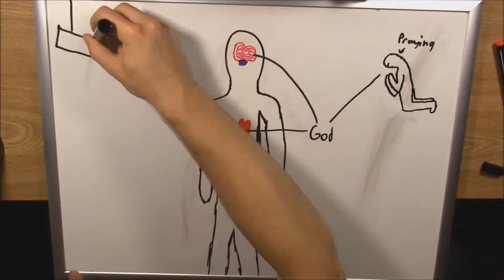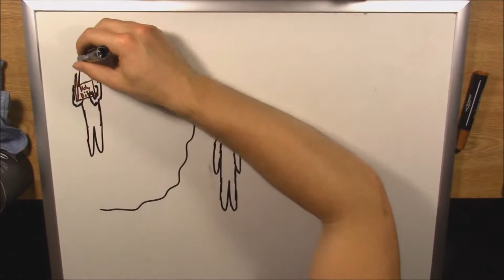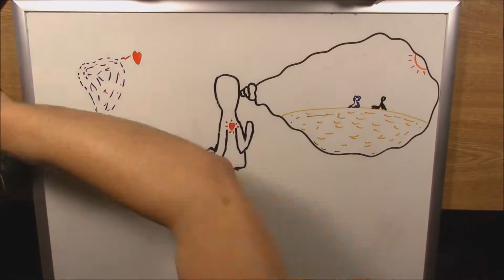Is God a Tulpa? An Interview with Stanford Professor T.M. Luhrmann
Archived from my old psychology YT channel (Ford and Aury / Jade and Aury). Originally released in the summer of 2017.

Today, I have a very special guest who is an expert on evangelical religion, psychotic pathology, and how it all relates to tulpas and plurality.

Tl;dr takeaways:
- Hearing voices isn’t always a problem.
- Tulpamancy may have profound benefits for one’s mental health and social life.
- Tulpamancy-like practices may be especially therapeutic for individuals with Schizophrenia.
- The stigma against plurality and hearing voices is unbased and should be removed.

Studies mentioned:

Schizophrenic voices are made worse by a stigma attached to hearing voices

Luhrmann’s research on Evangelical religion